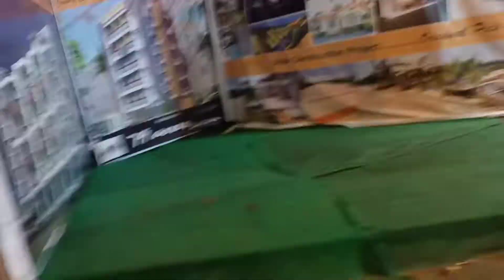ine Dono ko Kapda Pasand Nahi a raha hai 😡 Sakshi Disneyland || Prem Murmu vlogs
ine Donon ko Kapda Pasand Nahi a raha hai 😡 Sakshi Disneyland || Prem Murmu vlogs

My first vlog || Sourav Joshi comment❤️

Hey family kese ho ap sab?❤️agar abhi tak apne channel subscribe ni kiya toh jarur karlo.i hope apko ye video pasand aaya hoga,😀 comments karke jarur btana apko video kesi lagi,,♥️❤️

First vlog
First vlog video of Sourav Joshi
First vlog in water
First vlog Manoj Dey
First vlog video in troduction
First vlog of sambhavna Seth
First vlogs panki
My first vlog one day trip to is lamabad dr Aqsa Ejaz
My first vlog in Goa
My first vlog script in third